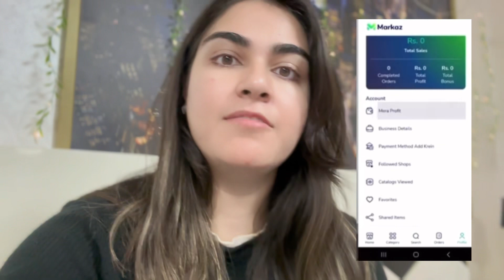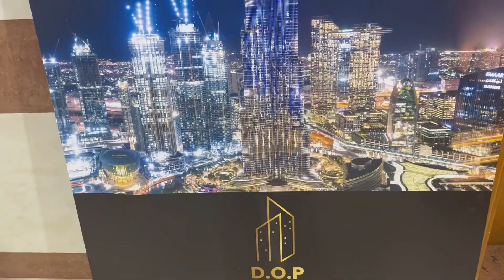Earn 50-60k from home | A day with a work from home mother ❤️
Start your business today with zero investment. Earn up to Rs 60,000-80,000 per month with Markaz App.

Recipe for daal :
Boil yellow daal
Add salt and other masala as needed.
Prepare tarka with onion, green chilli and mix it with daal.
Add spinach leaves
Chilli sauce lemon and garnishing